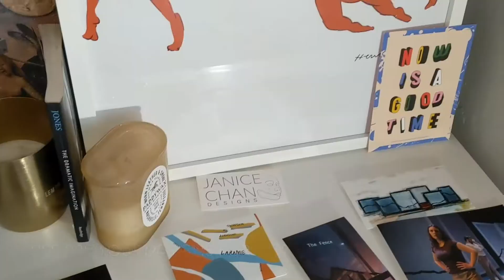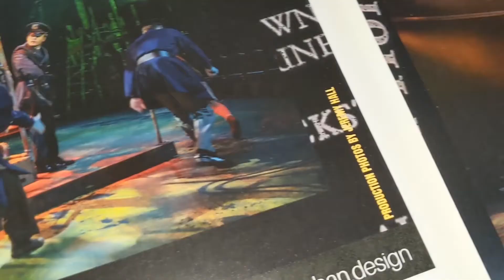Seven Scenic Design Development Tips / Siete consejos para el desarrollo del diseño escénico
Every story, play, TV show, or movie takes place somewhere specific. Sometimes that setting is more realistic while other times it can be more abstract or fantastic. No matter the style of setting, a designer is key in making the world of the story come to life. To talk about set, or scenic, design, I sat down with Janice Chan- a scenic designer based in Utah County. For the full interview, visit jskstories.com
Cada historia, obra de teatro, programa de televisión o película tiene lugar en un lugar concreto. A veces ese escenario es más realista mientras que otras veces puede ser más abstracto o fantástico. Sea cual sea el estilo de ambientación, el diseñador es clave para que el mundo de la historia cobre vida. Para hablar sobre el diseño de escenarios, me senté con Janice Chan, una diseñadora de escenarios del condado de Utah.

Welcome to jsk stories! We are delighted to have you with us.

jsk stories believes that everyone is a storyteller. Whether you are writing a script, acting a role, singing a song, designing a costume, directing a show, creating a prop, editing the perfect scene, or running a tight rehearsal, we are all telling the stories within us and around us.

Originally created by Janine Sobeck Knighton, jsk stories is a community dedicated to telling stories, arts education, and providing a platform for kids and teenagers to share their creative work in a safe, online environment. We proudly believe in supporting, developing, and nurturing the creative work of all, without regard to gender, race, or socioeconomic status. While specifically focused on the artistic worlds of theatre and film, all storytellers from all mediums are invited to participate.

On our website and accompanying YouTube channel you will find a variety of things, including:

Stories created by the jsk stories team.
Lessons about the different roles, techniques, and histories in theatre and film.
Behind-the-scenes peeks into the work we are creating.
Resources for parents and educators.
Opportunities for our community members to share their own work.

We hope that you enjoy your time spent with jsk stories!

¡Bienvenidos a jsk stories! Estamos encantados de tenerlos con nosotros.

jsk stories cree que todos son narradores. Ya sea que estés escribiendo un guión, actuando un rol, cantando una canción, diseñando un disfraz, dirigiendo un espectáculo, creando un apoyo, editando la escena perfecta o realizando un ensayo apretado, todos cuentan las historias dentro de nosotros y a nuestro alrededor.

Originalmente creada por Janine Sobeck Knighton, jsk stories es una comunidad dedicada a contar historias, educación artística y proveer una plataforma para que niños y adolescentes compartan su trabajo creativo en un ambiente seguro y en línea. Creemos orgullosamente en apoyar, desarrollar y alimentar el trabajo creativo de todos, sin importar el género, la raza o el estatus socioeconómico. Aunque se centra específicamente en los mundos artísticos del teatro y el cine, se invita a participar a todos los narradores de todos los medios.

En nuestro sitio web y en el canal de YouTube que lo acompaña encontrará una variedad de cosas, entre ellas:

Historias creadas por el equipo de historias de jsk.
Lecciones sobre los diferentes roles, técnicas e historias en el teatro y el cine.
Tras bambalinas fotos o videos que muestra el trabajo que creamos.
Recursos para padres y educadores.
Oportunidades para que los miembros de nuestra comunidad compartan su propio trabajo.